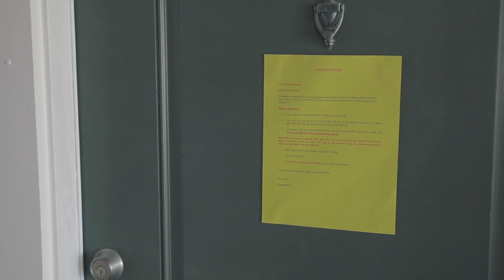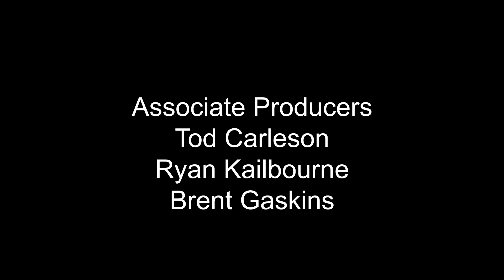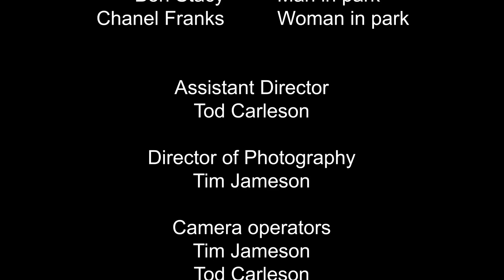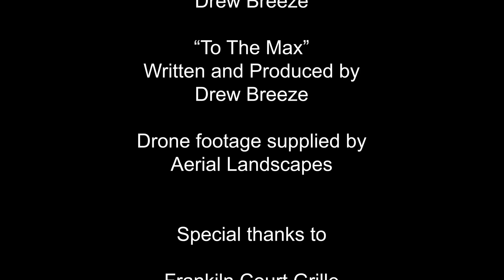Funny For The Life Of Me - Rap Beefs and Gang Sh*t - Pilot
Funny For The Life of me is a fictional web series based on the experiences of a homeless stand-up comedian always finding himself in the wrong place at the wrong time.